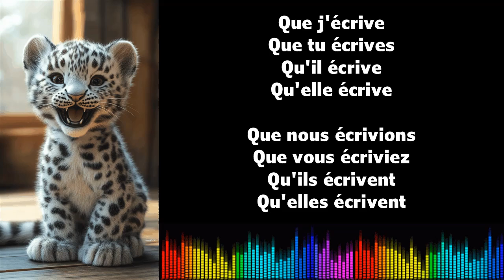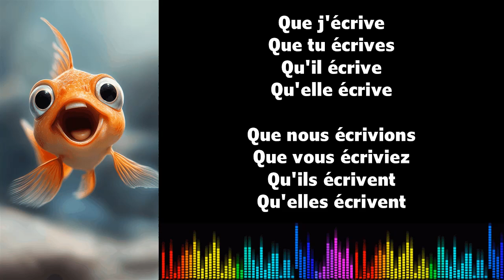♫ J'apprends le français ♫ Conjugaison I ÉCRIRE I Subjonctif Présent